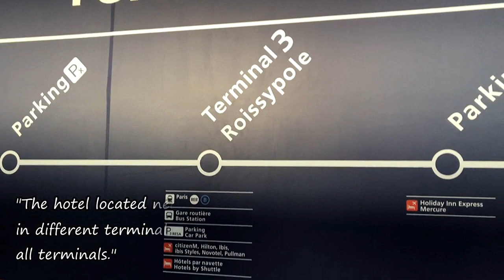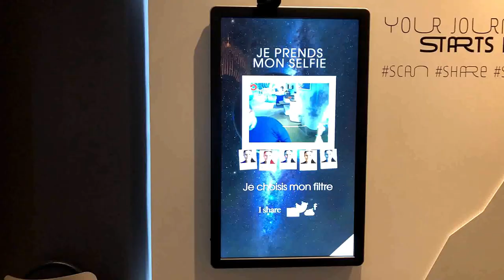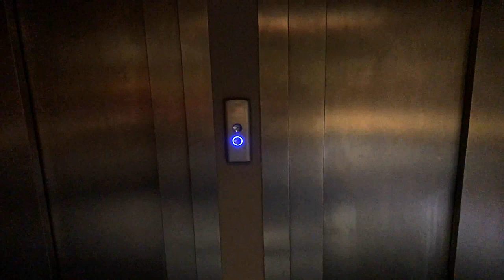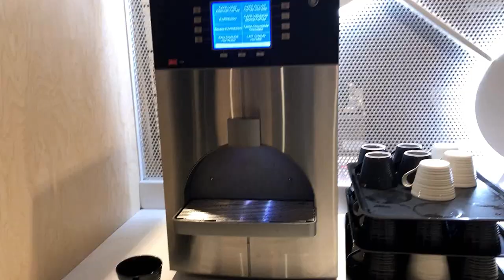Review Ibis Styles Hotel Charles de Gaulle Airport | Paris CDG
Terkadang kita melakukan penerbangan jarak jauh dan tiba malam hari, atau kita harus mengejar penerbangan dini hari hari berikutnya. Dalam kondisi ini, kita akan membutuhkan hotel bandara.

Di bandara CDG Paris, terdapat beberapa hotel bandara grup ACCOR. Ada Pullman, Ibis Hotel, Ibis Syles, Novotel, dll.  Kali ini saya memiliki kesempatan untuk mencoba Ibis Styles dan saya review dalam video kali ini.

Terima kasih dan salam
Gilbert Naibaho